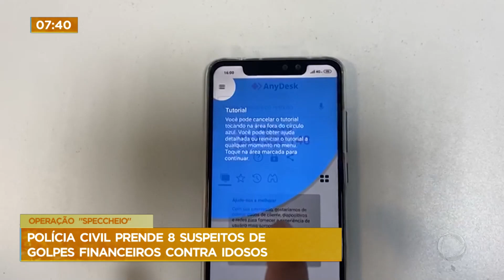Polícia Civil prende 8 suspeitos de se passar por funcionários de banco e aplicar golpes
A Polícia Civil do Distrito Federal realizou uma operação contra um grupo suspeito de se passar por atendentes de banco para aplicar golpes. O caso começou a ser investigado em janeiro deste ano, pela 38ª Delegacia de Polícia, em Vicente Pires, após uma vítima denunciar prejuízo de R$ 50 mil.